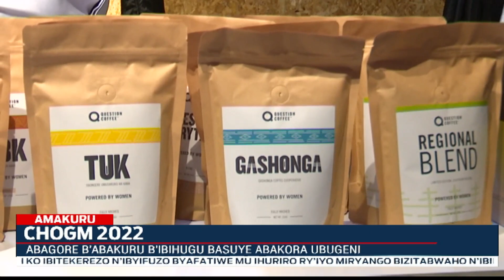Madamu Jeannette Kagame yagarutse ku byafasha guteza imbere uburezi bw’umwana w'umukobwa